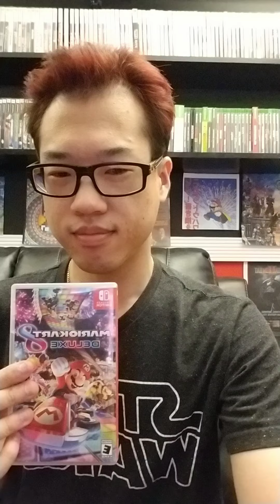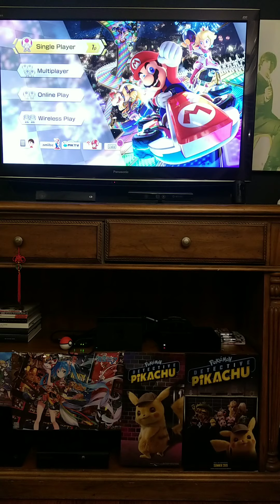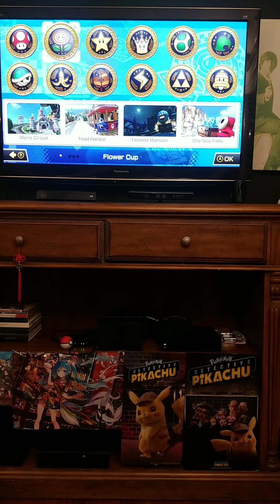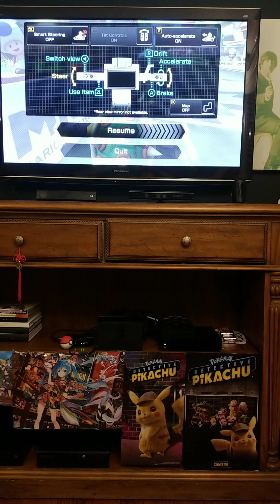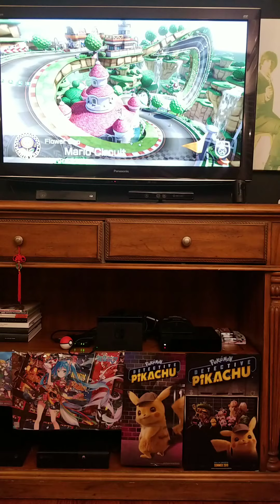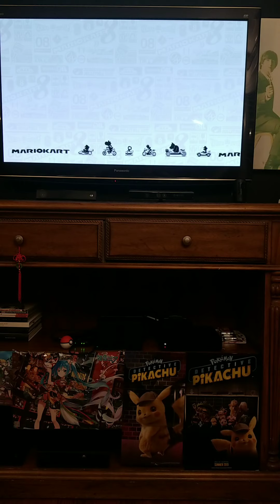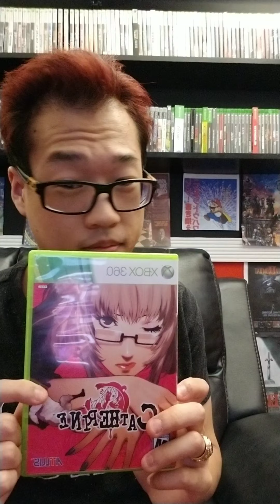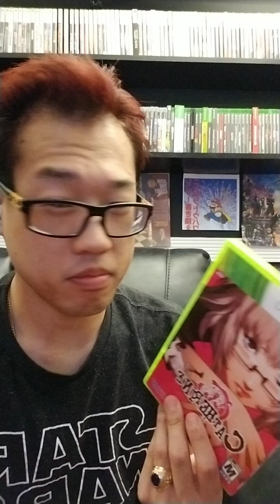MARIO cart 8 Nintendo SWITCH review episode 9